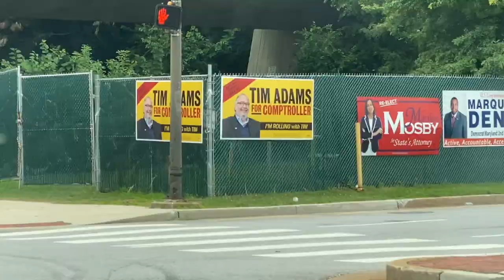.GallonGang.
Produced By: LameSauce & Tru Nature.
Main Filmers: Kyle Bartlett & Evan Cline.
Additional Main Filmers: Malik Glenn & Connor Kenrick.
Contributing Filmers: Tim Adams, Aaron Peck & Stefan Sieverding.
Filmed On Location: Rochester NY. Buffalo NY. Ithaca NY. Philadelphia PA. Baltimore MD.
Featuring Skating From: Malik Glenn, Kyle Bartlett, Stefan Sieverding, Connor Kenrick & Evan Cline.
& Friends: Jenn Haschmann, Aaron Peck, Joel Gardner, James Shimkus, AJ Pow, Grant Hazelton, Tim Adams, Curtis Caudle, Jeremy Goetz, Tee Wheeler & Donald Bryant.